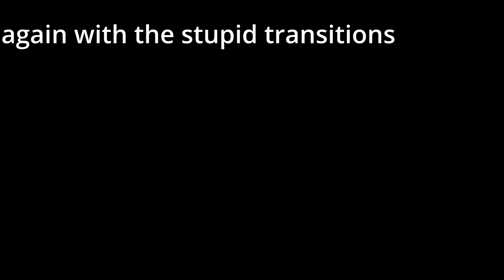minecraft hardcore | villager trading hub 🥶 👌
too i finally finished building my villager trading hub
next gole is to build a unethical machine aka a iron golem farm